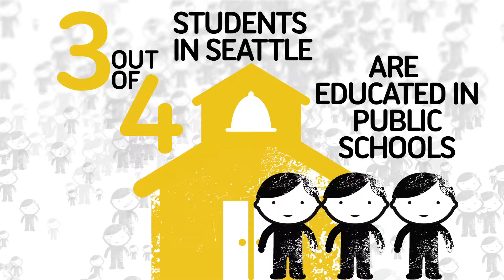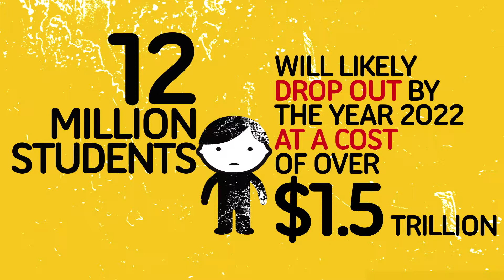2D Animation+Motion Graphic: Alliance for Education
was founded by a team of sales and marketing directors who developed creative, visual, and compelling campaigns that result in record setting growth.  RipMedia focuses on increasing sales, creating demand, and generating growth in public as well as charitable organizations.